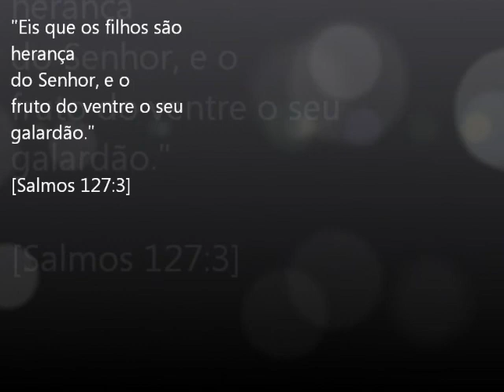Alice - Retrospectiva 1 ano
1 ano cheio de descobertas.
Com muita alegria e gratidão à DEUS, que comemoramos essa data.